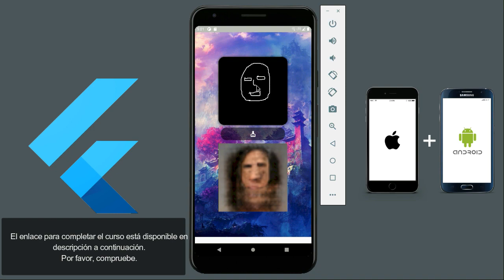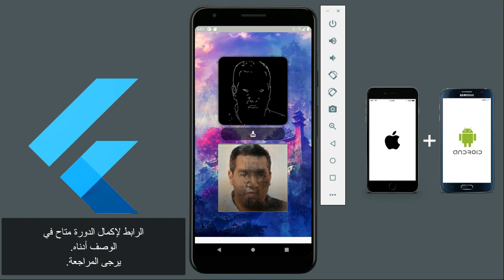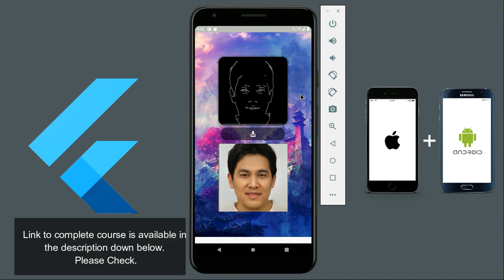Flutter 2.8 Drawing to Real Life Generator - AI Android & iOS Machine Learning Final Year Projects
and i will send you Complete Project Source Code.